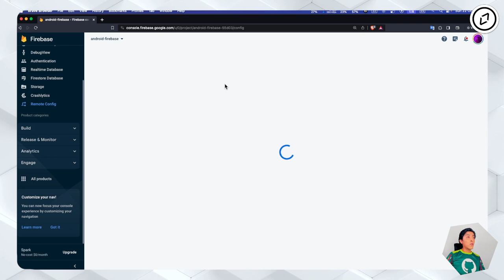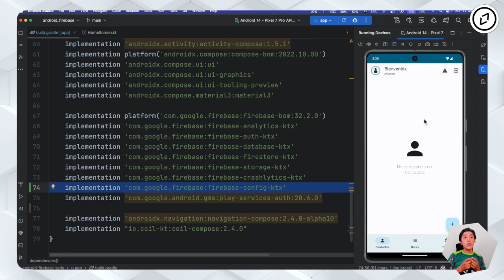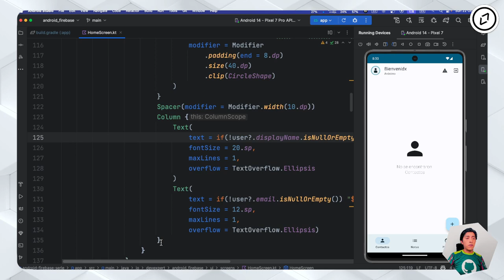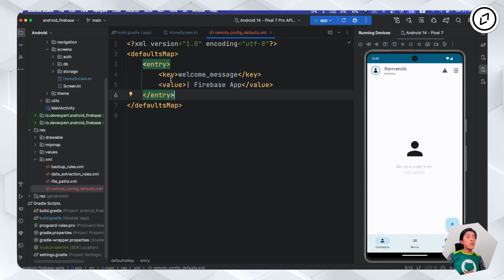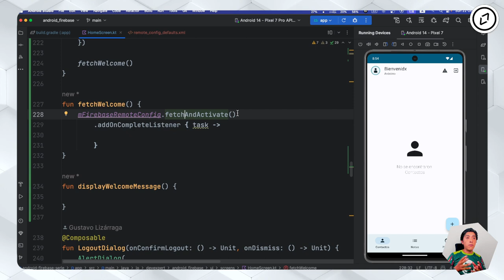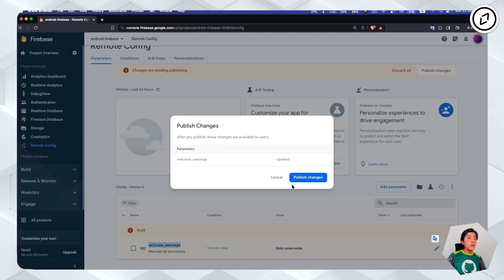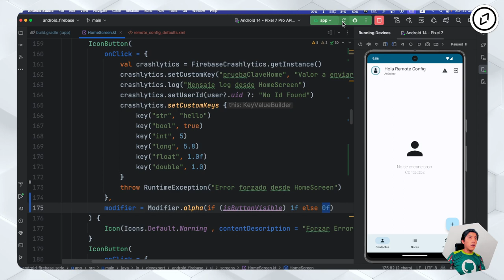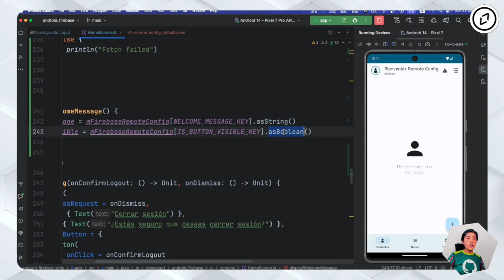Un control remoto a distancia 🎮 para tus apps con Remote Config de Firebase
➡️ Firebase Remote Config es una herramienta muy útil que permite a los desarrolladores actualizar la apariencia y el comportamiento de una aplicación en tiempo real, sin necesidad de lanzar una actualización.

Puedes cambiar texto, imágenes y más para personalizar la experiencia del usuario y responder rápidamente a eventos o necesidades cambiantes.

En este video realizaremos la implementación de Firebase Remote Config a nuestra aplicación móvil Android con Kotlin y Jetpack Compose.

1️⃣ La situación de Kotlin en el mercado y la oportunidad de aprenderlo
2️⃣ Cómo empezar con Kotlin desde cero en pocos minutos
3️⃣ Cómo Kotlin puede hacerte mucho más productivo